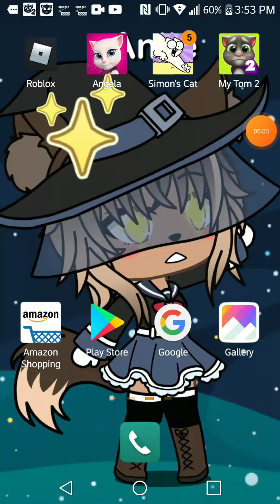Anjie and friends Angela weird effects cool drinks